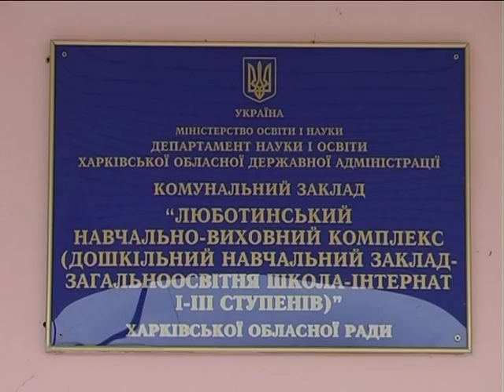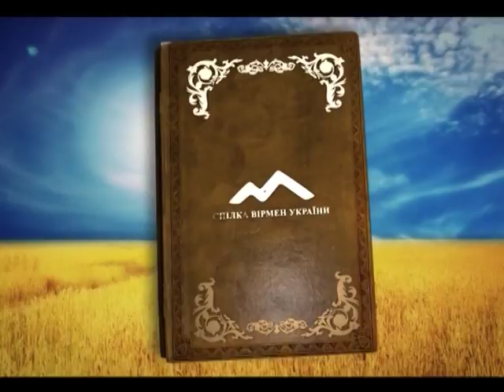Программа "Армянский час", Харьков: концерт в Каменец-Подольском, Люботинский интернат